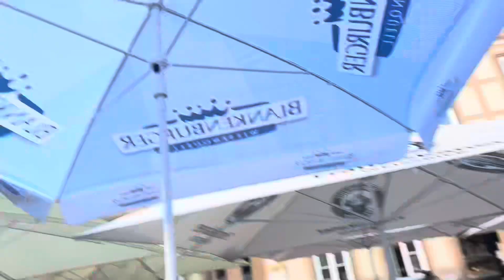Harley Davidson, Super Rally, Roadtrip, Wernigerode, Germany 🇩🇪 Day Eleven, 20/05/2024